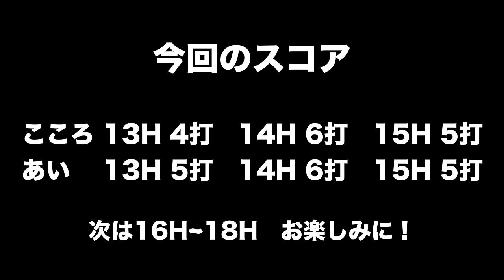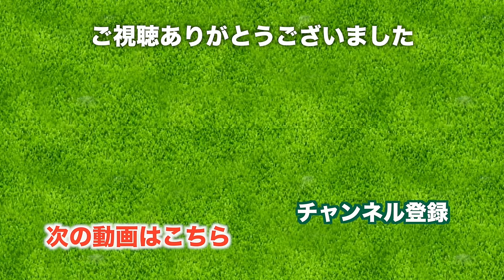あわや池！難しいラフからの脱出。【太平洋クラブ佐野ヒルクレスト】[13-15H] 三枝こころ&あいでゴルフ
♣今日の動画
今日のゴルフは栃木！太平洋クラブ佐野ヒルクレストにやってきました。友達のあいちゃんと一緒にレギュラーティをラウンドします。

13H 402yd PAR4
背後からのドライバーショット撮影。軸がどう動くのかわかりますね。アプローチで片足で打ってみました。

14H 327yd PAR4
少し天気が暗くなってきたかな。だけどもフェアウェイはすごくきれい。3打目のリカバリーショットは個人的にはうまく打てました。

15H 302yd PAR4
ドライバーは目の前の池の上を狙っていきます。
あいちゃんの難しいライからのリカバリーショットに注目！
からのチッパーショットもお見事です。球がきれいに上がります。